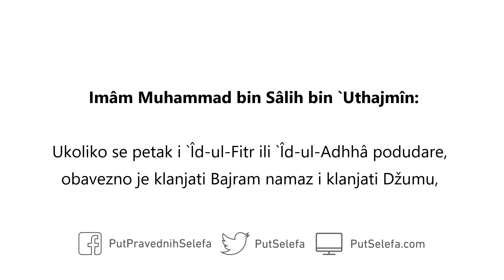Kada se Bajram i petak podudare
Pitanje: Ukoliko se `Îd-ul-Fitr (Ramadhânski Bajram) ili `Îd-ul-Adhhâ (Qurbân-Bajram) podudare sa petkom, koji propisi važe u vezi sa tim?

Odgovor: Ukoliko se petak i `Îd-ul-Fitr ili `Îd-ul-Adhhâ podudare, obavezno je klanjati Bajram namaz i klanjati Džumu, a zatim se onima koji su bili na Bajram namazu kaže da mogu prisustvovati Džumi ukoliko žele - ili umjesto toga klanjati Podne kod kuće. To je zaključak.